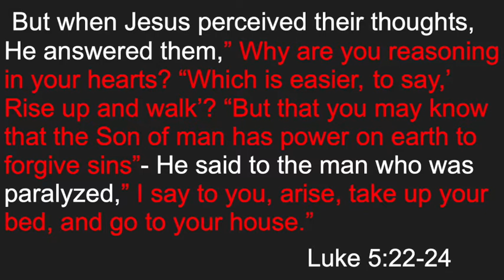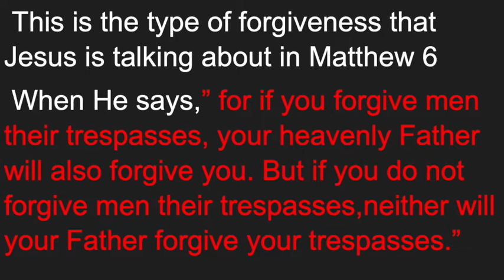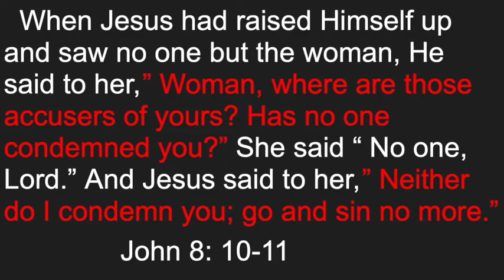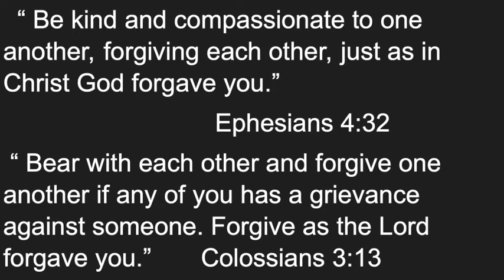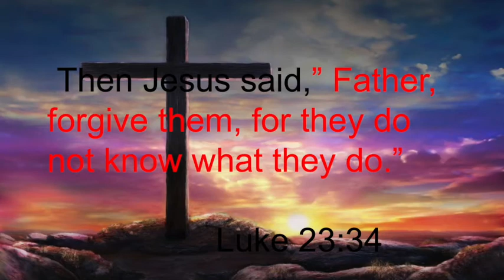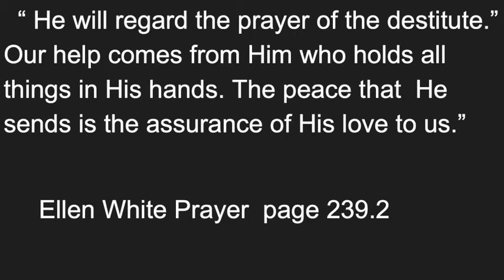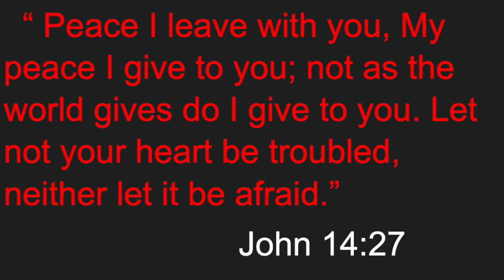Pray the Way Part 4: Forgiveness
Elder Jim Domeier explores the power of forgiveness that forms the center of the Lord's Prayer, in this series on how to grow spiritually through practicing the Lord's Prayer.